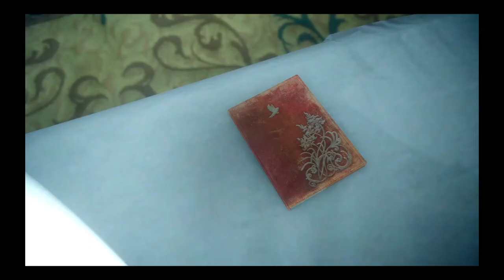FINAL FANTASY XV the trail of leviathan